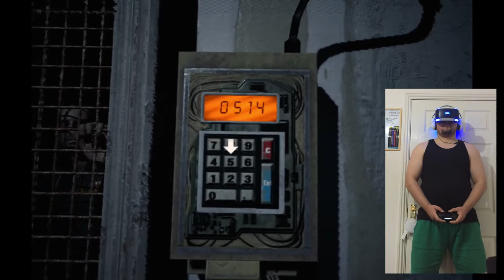Resident Evil 7 in VR: Lucas Throws a Party [PSVR] #11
So I finally plucked the courage to start RE7 in VR... in this episode I find the second Key Card and then go to Lucas' party!